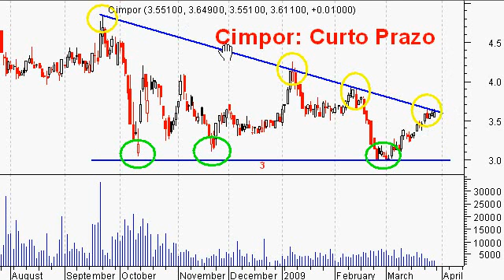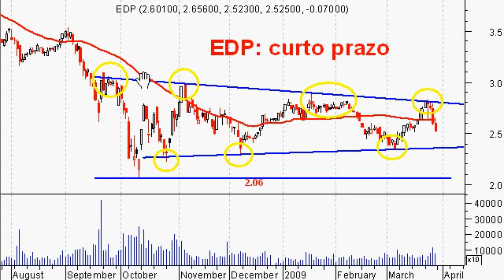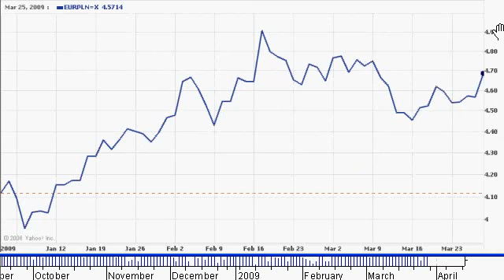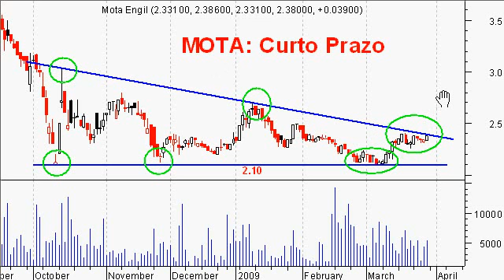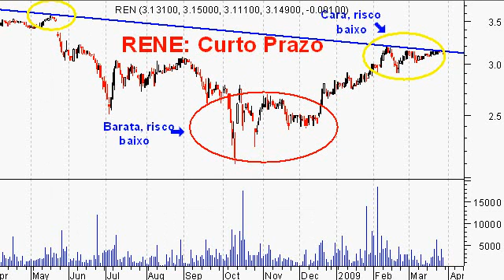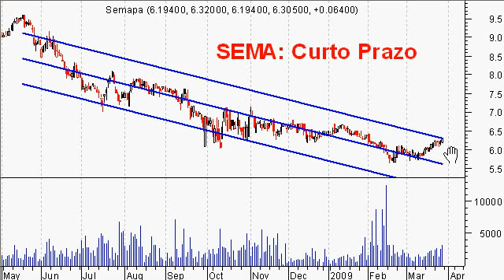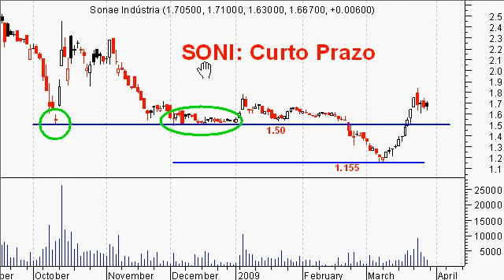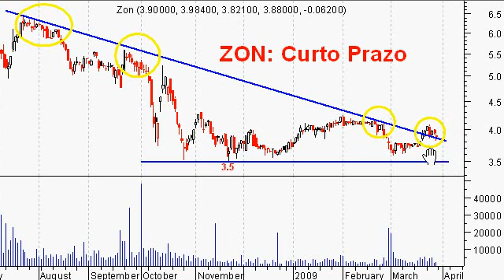Resumo Diário PSI 20 (27/03/2009) - Parte 2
Breve análise técnica e fundamental às ações do PSI 20.